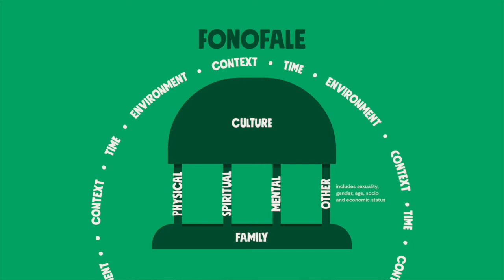Te Whare Tapa Whā and Five Ways to Wellbeing (short version)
Mental Health Strategist Ciaran Fox provides an overview of how Te Whare Tapa Whā and Five Ways to Wellbeing provide us with a recipe to boost our wellbeing.